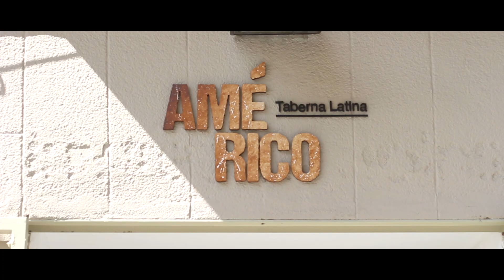Restaurante "Américo" Madrid- Boka2blog AFTERMOVIE.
Aftermovie del restaurante "Américo" en Madrid
Dirección: C/ de Vergara, 14. Madrid. ↓↓↓↓↓↓↓↓↓↓↓↓↓↓↓↓↓↓↓↓↓↓↓↓↓↓↓↓↓↓↓↓↓↓↓↓↓↓↓↓↓↓↓↓↓